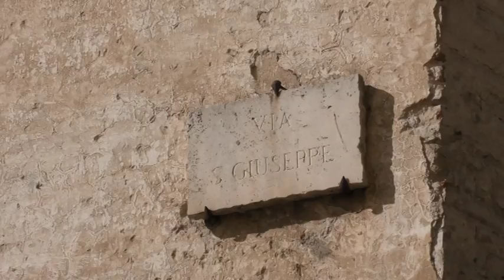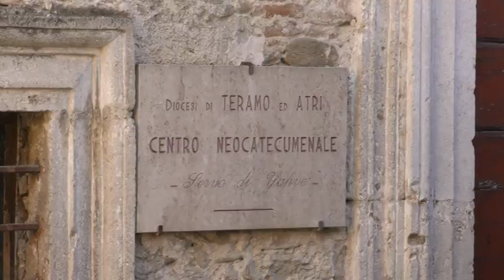Insieme per salvare la chiesa di San Giuseppe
Esempio di collaborazione tra associazioni culturali cittadine di Teramo che si sono consorziate economicamente per salvare la chiesa di San Giuseppe.
Si tratta di un edificio del 1500, nei pressi del vecchio stadio comunale, che presentava da anni lo sfondamento del tetto. Anche il sindaco Brucchi si è impegnato a coordinare il progetto e a ottenere fondi dalla Sovrintendenza ai beni architettonici.